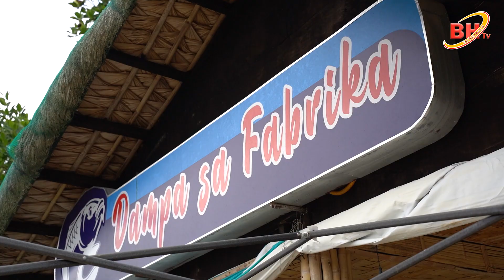𝗦𝗜𝗞𝗔𝗧 𝗡𝗔 𝗞𝗔𝗜𝗡𝗔𝗡 𝗦𝗔 𝗠𝗢𝗕𝗢, 𝗠𝗔𝗦𝗕𝗔𝗧𝗘 - 𝗡𝗔𝗚𝗕𝗜𝗚𝗔𝗬 𝗞𝗔𝗕𝗨𝗛𝗔𝗬𝗔𝗡 𝗦𝗔 𝗠𝗚𝗔 𝗥𝗘𝗦𝗜𝗗𝗘𝗡𝗧𝗘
Panoorin | 𝗦𝗜𝗞𝗔𝗧 𝗡𝗔 𝗞𝗔𝗜𝗡𝗔𝗡 𝗦𝗔 𝗠𝗢𝗕𝗢, 𝗠𝗔𝗦𝗕𝗔𝗧𝗘 - 𝗡𝗔𝗚𝗕𝗜𝗚𝗔𝗬 𝗞𝗔𝗕𝗨𝗛𝗔𝗬𝗔𝗡 𝗦𝗔 𝗠𝗚𝗔 𝗥𝗘𝗦𝗜𝗗𝗘𝗡𝗧𝗘

Alamin kung paano nabago ng 'Dampa sa Fabrika' ang buhay ng mga residente ng barangay: mula sa ilegal na mga gawain, namulat at ngayon kumikitang pangkabuhayan sa marangal na paraan!